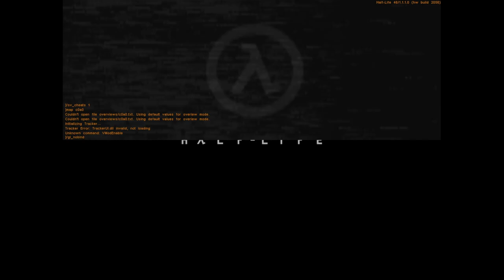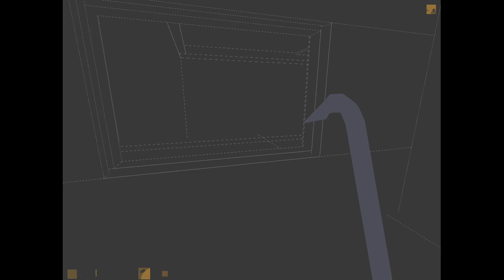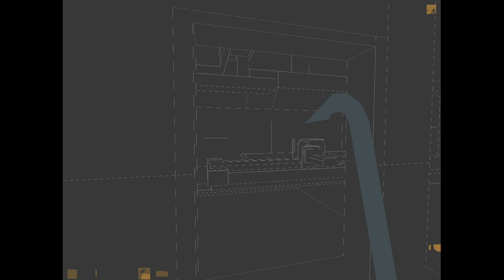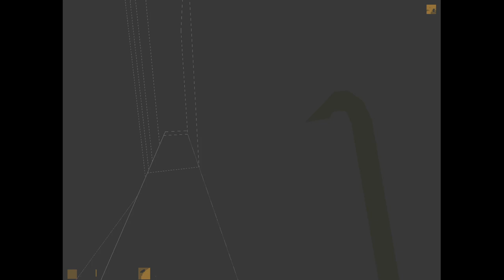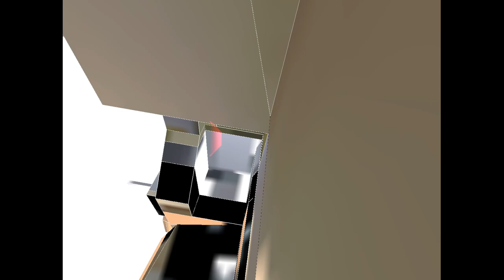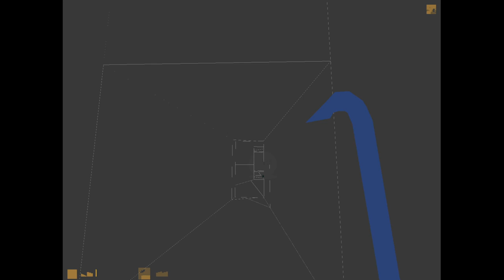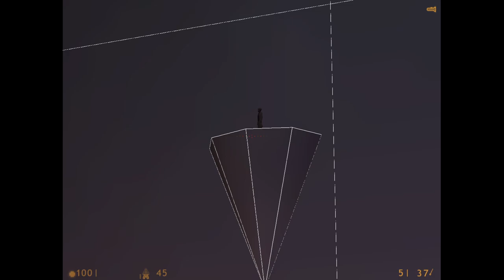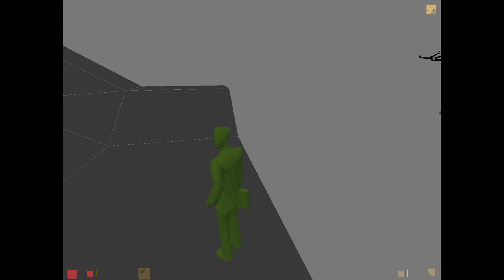Half-Life 1, but it's gl_nobind 1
GoldSrc version of Half-Life, you won't find this console command in later Half-Life 1 versions.

gl_nobind is an obscure console command to unbind textures. Why does it exist, I have no idea. Why was it left in the release - even less of an idea. It starts working by assigning every texture to the font texture, and then to the next loaded texture at the moments when the next texture is loaded. At some moments, AND on map loads, textures reset to nothing.

To keep things playable, I was using gl_wireframe 1 and spraying. The spray is a gray 8-Ball icon, and this is the reason why many effects in this video are that 8-Ball icon. To make intro more interesting, I was giving the player items, so that the texture gets changed to that item, temporarily. I've tested these ones:

ammo_357 - OK
ammo_9mmAR = ammo_mp5clip - OK
ammo_9mmbox - crashes (never used in the original game)
ammo_9mmclip = ammo_glockclip - OK
item_airtank - crashes (is a cut content itself)
item_antidote - OK
item_battery - OK
ammo_buckshot - OK
ammo_crossbow - no effect
ammo_egonclip - crashes
ammo_gaussclip - OK
weapon_357 = weapon_python - no effect
weapon_9mmAR = weapon_mp5 - no effect
weapon_crossbow - no effect
weapon_crowbar - no effect
weapon_egon - no effect
weapon_gauss - no effect
weapon_glock = weapon_9mmhandgun - no effect
weapon_handgrenade - no effect
weapon_hornetgun - no effect
weapon_quantumdestabilizer - no effect
weapon_rpg - no effect
weapon_satchel - no effect
weapon_shotgun - no effect
weapon_snark - no effect
weapon_tripmine - no effect
ammo_ARgrenades = ammo_mp5grenades
item_healthkit - crashes on the intro maps
item_longjump - OK
ammo_rpgclip - OK
item_security - no effect
item_sodacan - crashes on the intro maps
item_suit - no effect

So I used:
ammo_357
ammo_9mmAR
ammo_9mmclip
item_antidote
item_battery
ammo_buckshot
ammo_gaussclip
ammo_ARgrenades
item_longjump
ammo_rpgclip

All done in a single run with no saves except the autosaves. That decision led to spending more than an hour on the Nihilanth, because I didn't save up enough ammo in time.

At some moments the player was stuck, so I briefly toggled noclip on and off.

07:30 - █████████ █████████
20:50 - ██████████ ████████████
38:25 - ██████ ███████
53:55 - █████ ███ ████████
1:00:27 - █████ ███
1:23:17 - █████ ██
1:43:41 - ██ █ ████
2:15:56 - ████████████
2:35:05 - ███████ ██████████
2:45:28 - ████████████ ██████
2:58:50 - ███████ ███████
3:49:33 - ███████ █████ █████████
4:12:10 - ██████ ████
4:56:12 - ███
5:02:02 - █████████ ████
5:09:08 - ██████████
5:55:25 - █████████